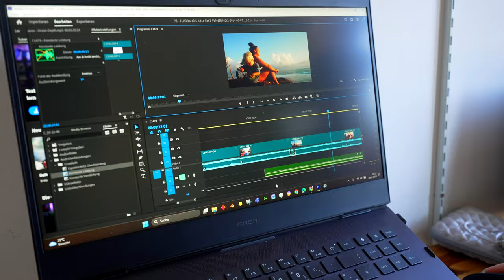#74 If you want to go fast, go alone - if you want to go far, go together.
I can’t achieve this ambitious vision by myself — nor do I want to. My heart longs for community, and only community can create this. These days are characterized by slow but powerful steps that may yield massive results over time. Together.